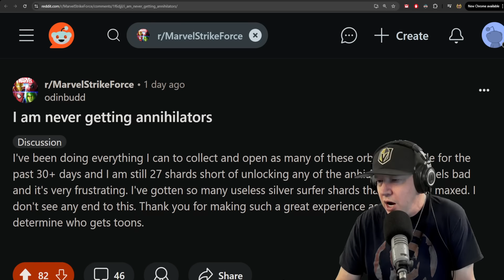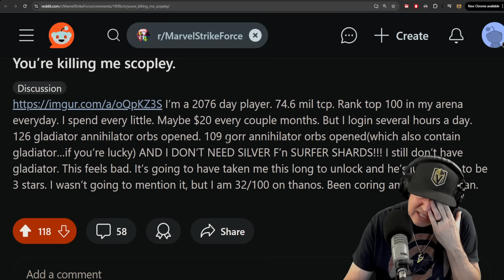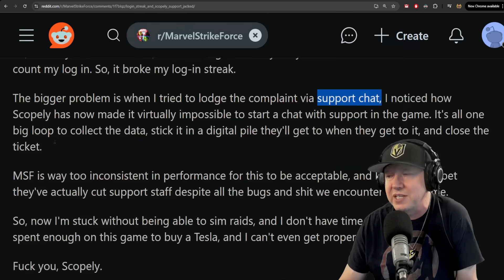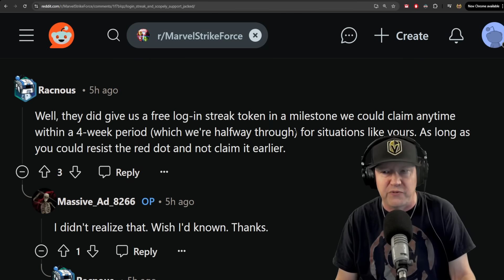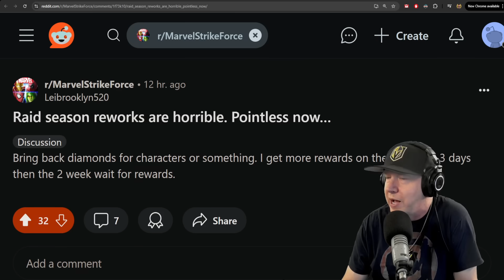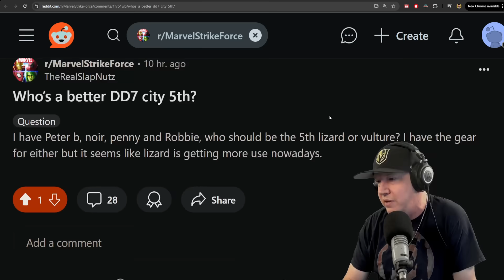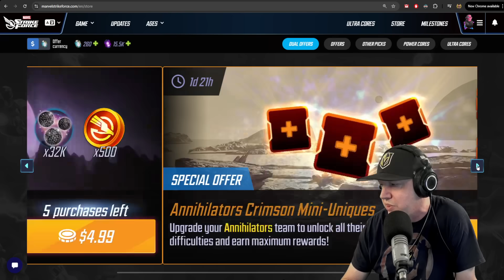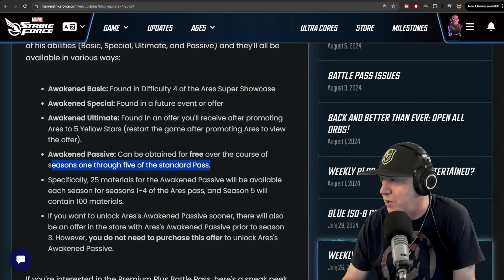Scopely DON'T DO THIS - Reddit Review - MARVEL Strike Force - MSF